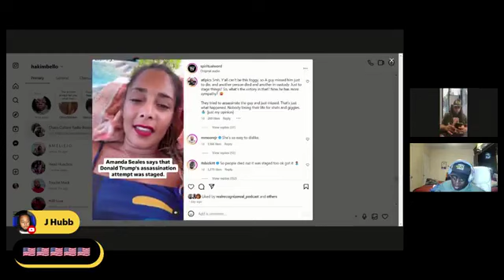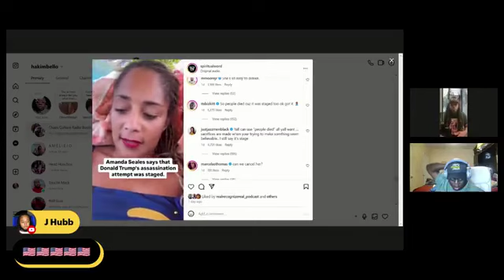Was Former President Donald Trump Assassination Staged